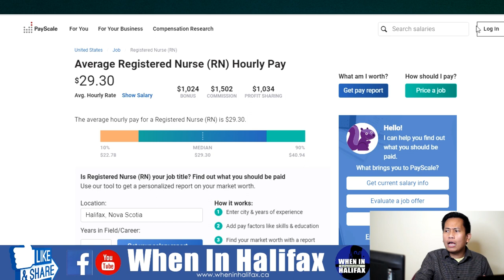How much is the salary of Nurse in Canada?